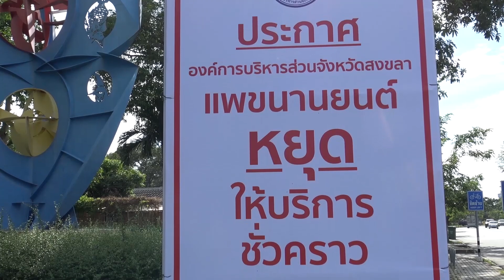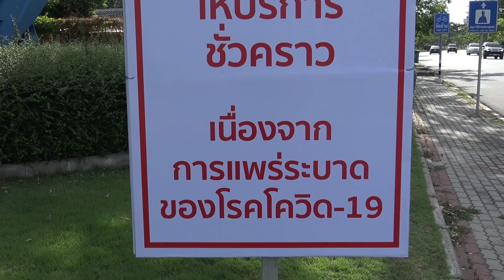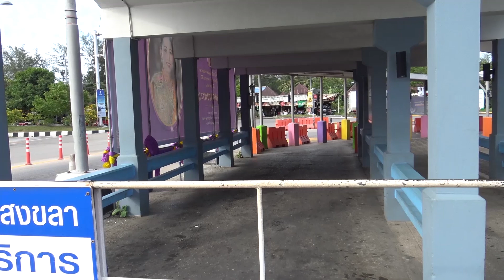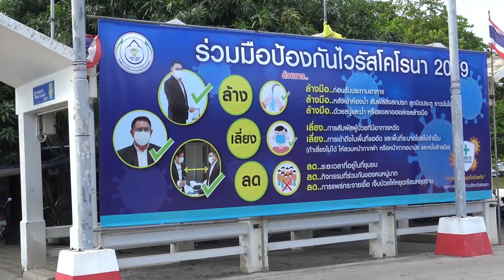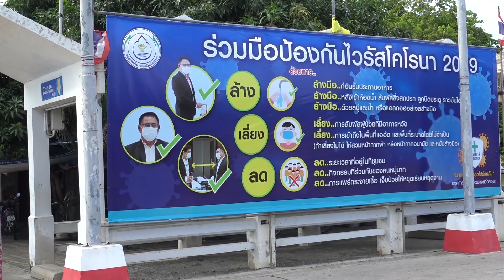@สงขลา!!หยุดแพข้ามเลสาบ!!พนักงานติดโควิด4คน!!ยุ่งกาพันนี้่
สงขลา-อบจ.สงขลา ประกาศหยุดให้บริการแพขนานยนต์ข้ามทะเลสาบสงขลาระหว่างอ.เมืองกับอ.สิงหนคร ชั่วคราวตั้งแต่เวลา14นาฬิกาวันนี้(21มิ.ย.)จนกว่าจะมีคำสั่งเปลี่ยนแปลง   หลังจากพบว่าพนักงานแพขนานยนต์  ติดเชื้อโควิด 4 คน และมีกลุ่มสัมผัสเสี่ยงอีกจำนวนมาก  การเดินทางระหว่างอ.สิงหนครกับอ.เมืองสงขลา ต้องใช้เส้นทางสะพานเกาะยอจนกว่าแพขนานยนจะกลับมาเปิดอีกครั้ง
Songkhla - Songkhla Provincial Administrative Organization Announcing the suspension of car ferry services across Songkhla Lake between Muang and Singhanakhon districts Temporarily from 14 o'clock today (June 21) until the order changes. After finding that the car ferry staff 4 people have been infected with COVID and have a large number of high-risk exposure groups. Traveling between Singhanakhon District and Mueang Songkhla District Must use the Koh Yo bridge route until the caravan reopens.